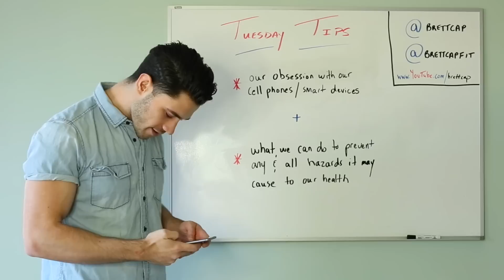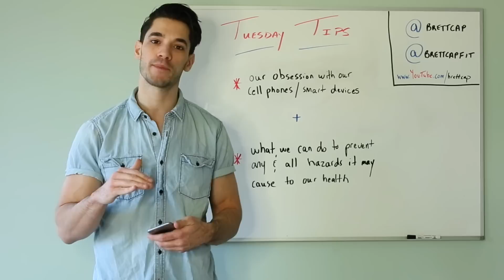Do Smart Devices Affect Our Health?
TIP #1- Try to gather as much knowledge about the capabilities of your phone as possible. It is important we are aware of what we are exposing ourselves to. Even though exposure to non-ionizing radiation hasn't been proven it can cause cancer or any other harmful effects to our body it doesn't mean we should ignore the possibility!

TIP #2 - When you are using your phone it is important you worry about your posture. The more you hunch over and bend your neck the better chance you will have at a long-term back problem. Think about it; if you sleep on your neck the wrong way for just ONE night, doesn't it cause discomfort and stiffness? Imagine the long term effect it can have on your spine if you were to unknowingly look at your phone like that every day for the rest of your life. Scary stuff. Make sure you are cognizant of your body!